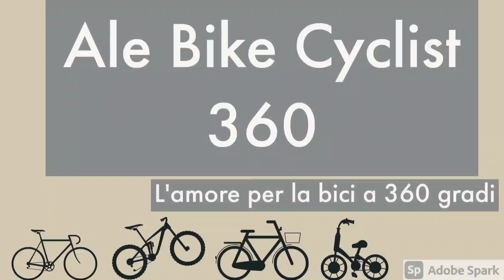provo a sfondare il muro degli 80km/h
BUONA VISIONE

il mio STRAVA

il mio KOMOOT